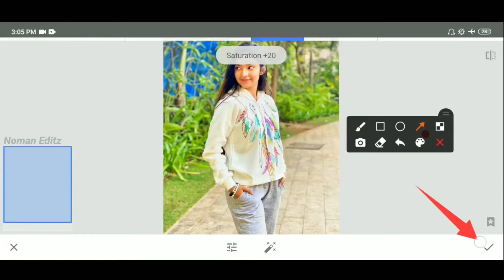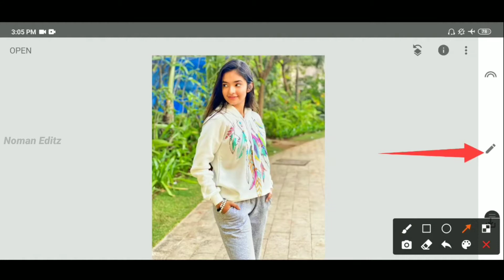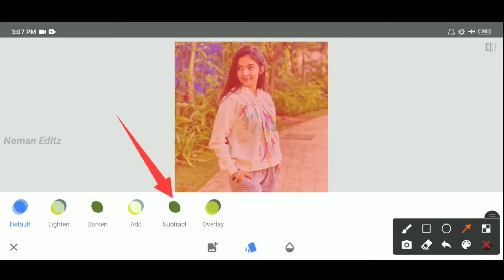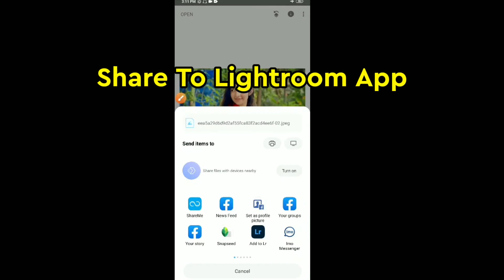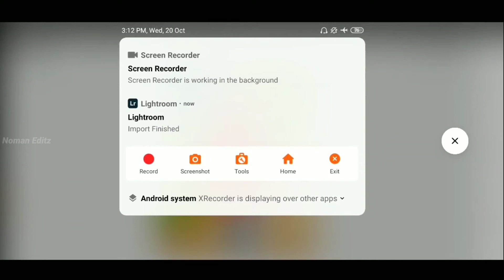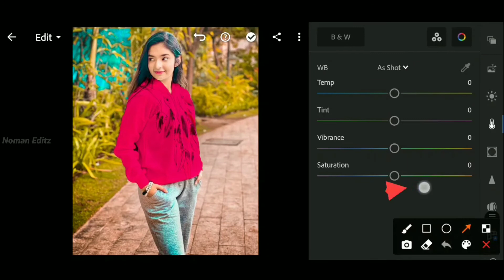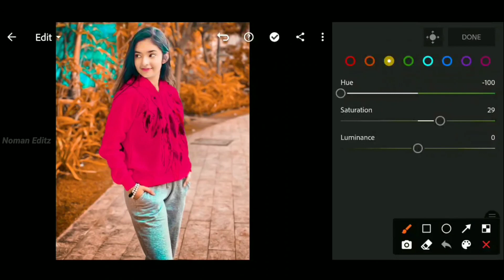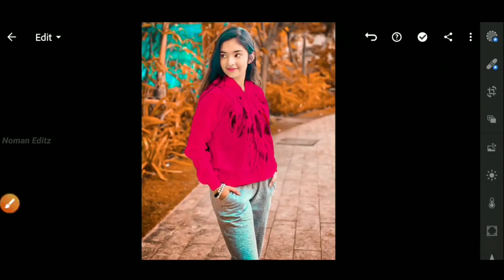Snapseed Brown Color Photo Background Editing | Snapseed Creative Photo Editing Tutorial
Hi Guys☺
In today's video I will show you how to do Snapseed photo editing on mobile.

[THANKS-FOR-WATCHING-THIS VIDEO]

From: Sonagazi-Feni-Bangladesh